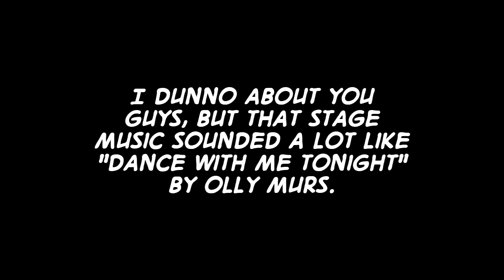Lameplay Theater - Disney Infinity -Part 106- (Rapunzel's Adventure)